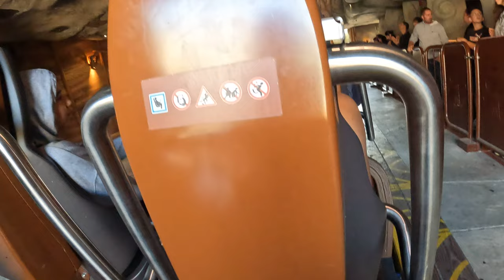Toutatis POV (Back Row, 4K 60FPS, 2023), Parc Asterix Intamin Multi-Launch Coaster | Non-Copyright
Toutatis is the new-for-2023 Intamin launch coaster at Parc Asterix.  This ride features an exciting swing launch sequence, three inversions, and nearly 2 dozen moments of airtime.  And there's some great theming too!  All of this makes it the best coaster in all of France.